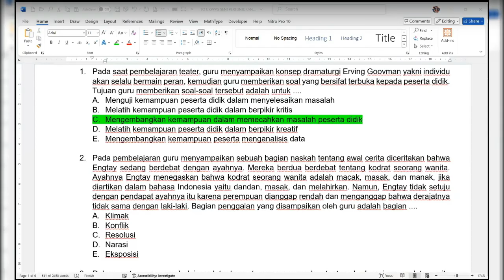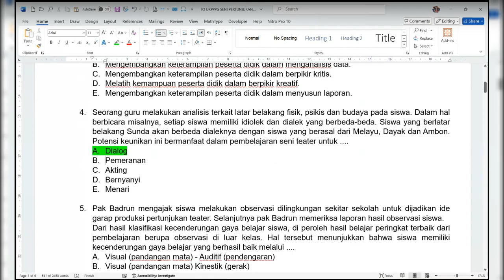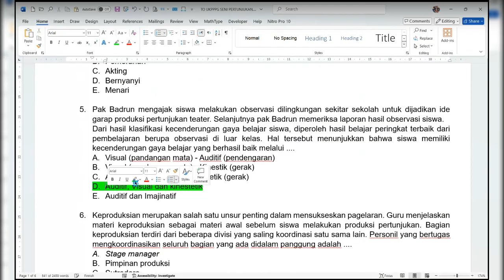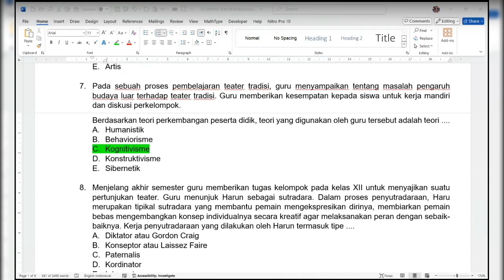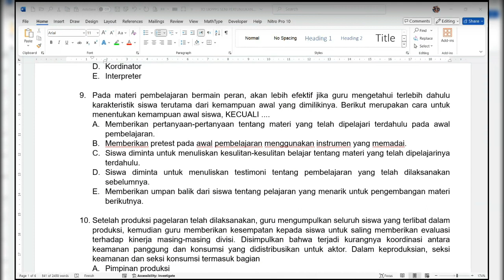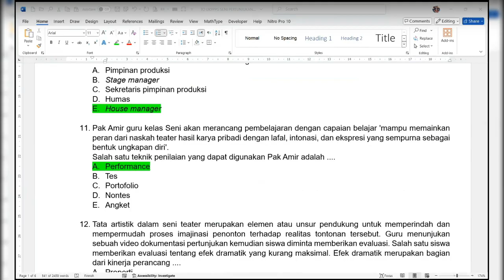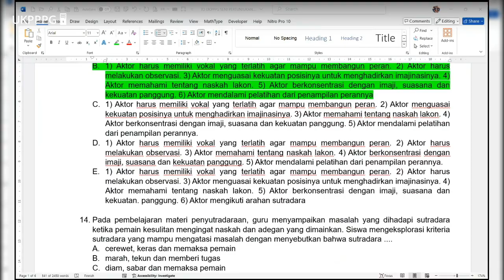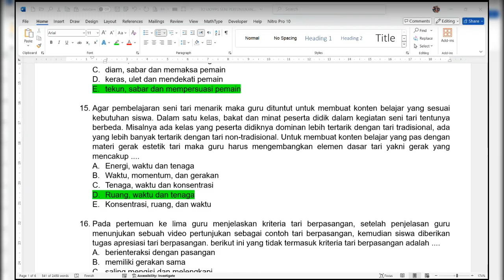Pembahasan Soal Seni Pertunjukan - Pedagogik 1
Soal 1 - 15